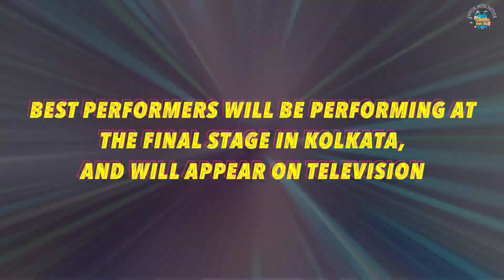KALABHOOMI present KALASHREE